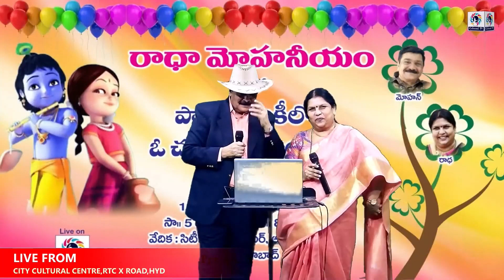Mohan & Radha singing thujhe dekha tho ye jana sanam pyaar hota hai deewana sanam on 18th April 2023